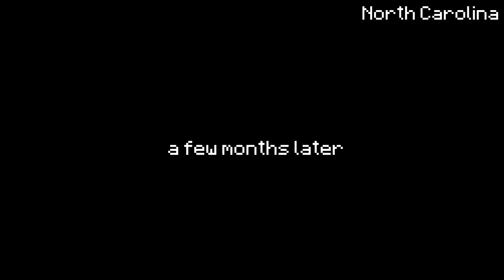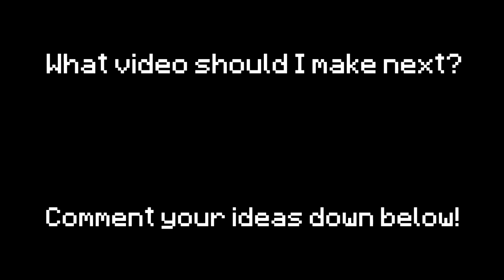United States Portrayed by Minecraft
Hey guys, I'm back with another video! This time its different United States of America portrayed by Minecraft!

Mods Used:
MrCrayfish's Gun Mod
Alex's Mobs by sbom_xela
Rats by sbom_xela